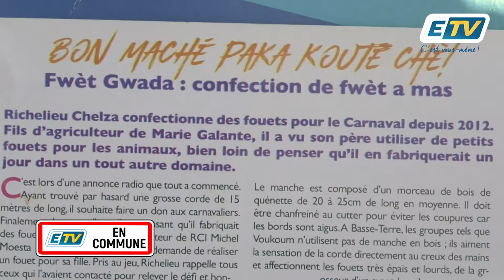ETV en Commune, spécial carnaval